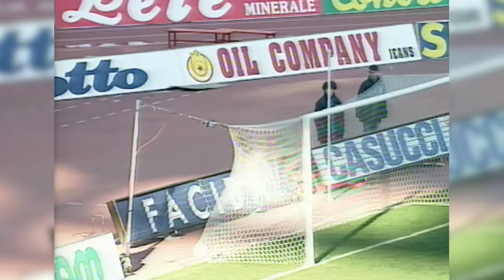Iván Zamorano | Best Serie A Goals | Throwback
The best goals of Ivan Zamorano at Inter | Serie A